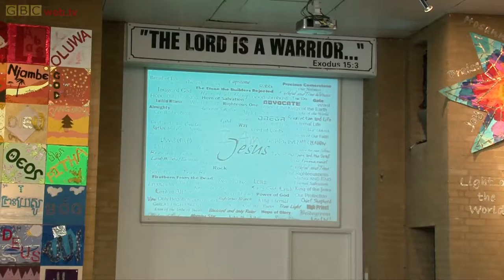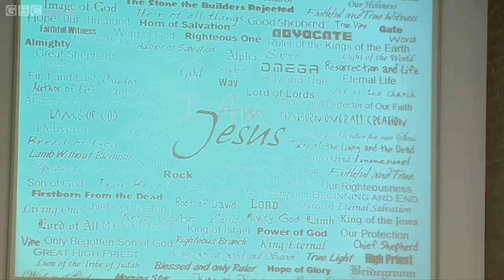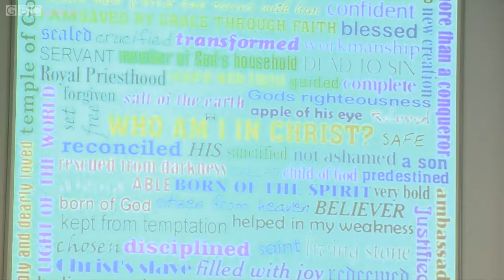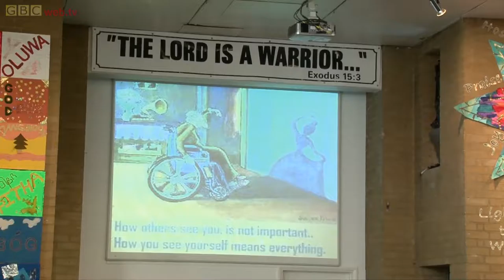What Do You See - Psalm 139 - Steve Williams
How do you see yourself when you look in the mirror? The way we see ourselves maps out how we see God and how we feel people see us.